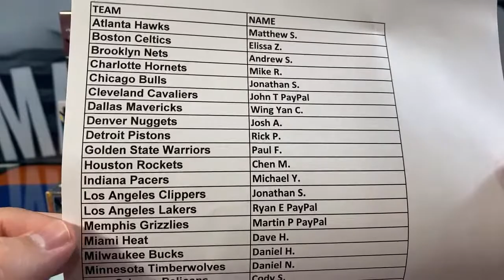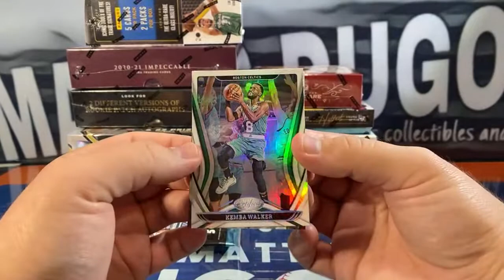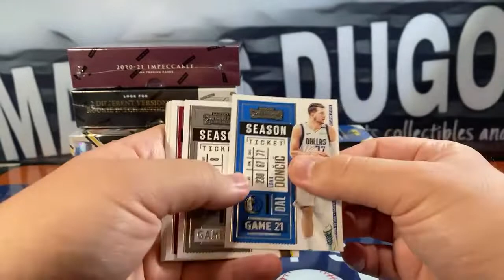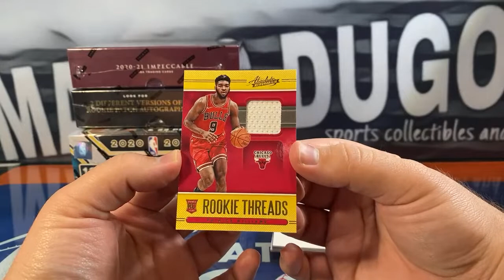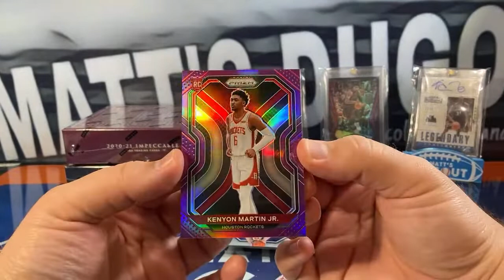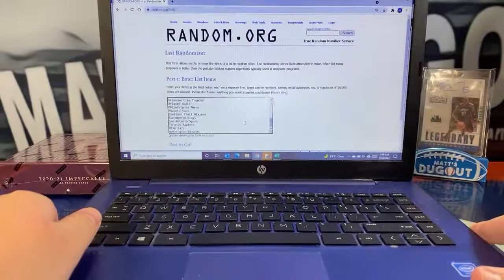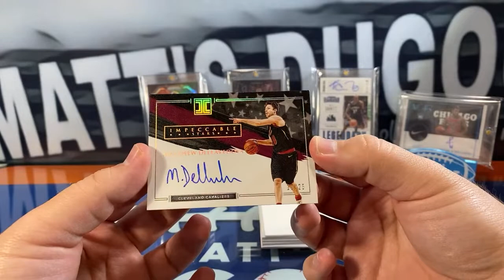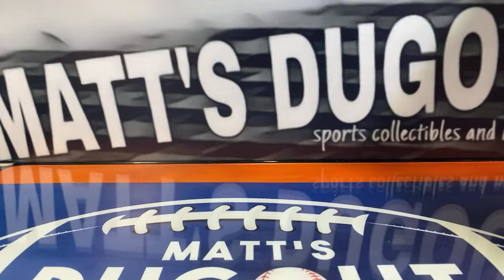2020-21 Basketball 10 Box Case Break Mixer #40: Noir, Impeccable, Prizm and more!